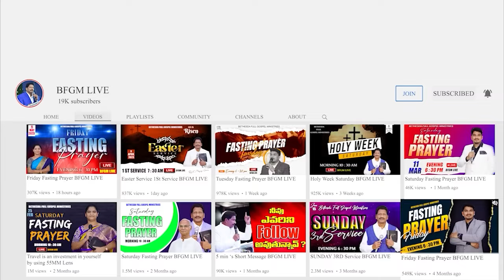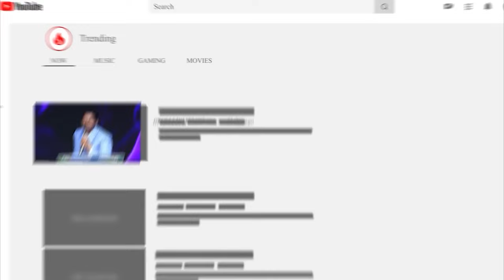Today's promise 12.05.2024 | BFGM LIVE